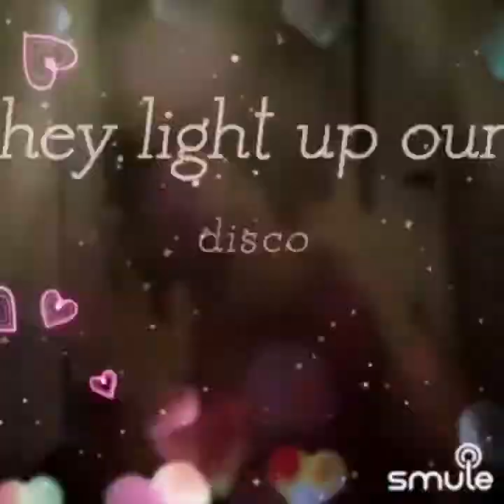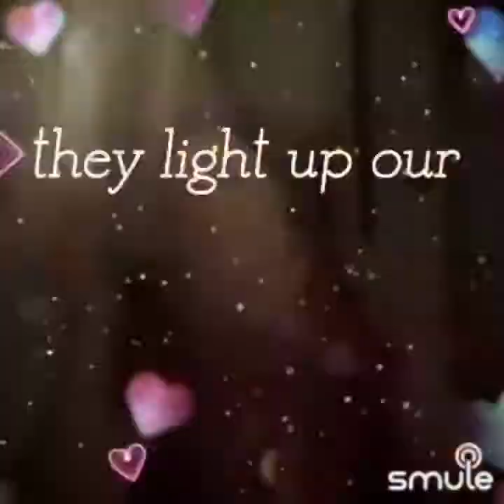Tyler Shaw - when You’re Home - Cover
This is definitely going to be a new Classic!!

Lyrics to When You’re Home

The ghosts that live in the walls
They watch us dance our living room waltz
Skin protects and it binds
I feel yours on mine
And I know I'm home
Spinning, spinning 'round
Trust me to catch you and I'll
I'll dip you down
We'll make a palace of this apartment
The best thing of all is only just started and I know
When you're home, I'm home
Stars through the window, they light up our disco
It's just you and I, the two of us starring in this show
'Cause when you're home, I'm home
In the light of some video game
You'll whisper my name
And I'll pull you close
Spinning, spinning 'round
We'll never sleep, 'cause we are royalty now
(Oh-oh-oh-oh-oh-oh-oh)
I don't need anything more (no, whoa)
Home, four feet or three to the floor